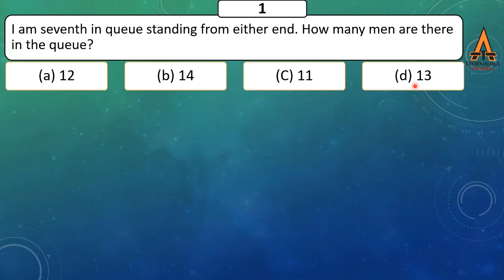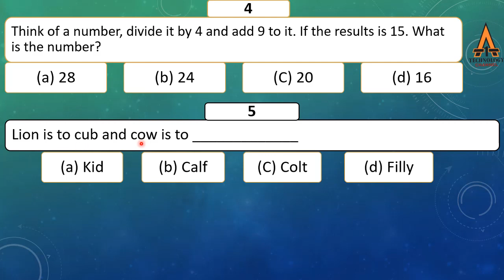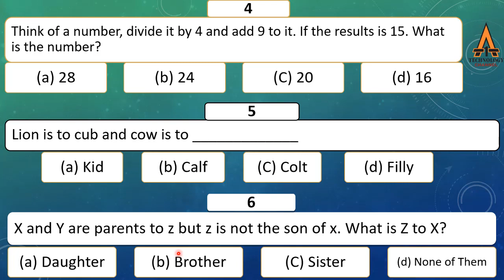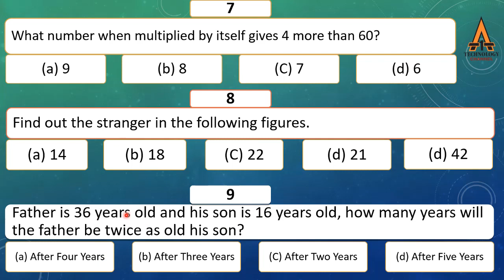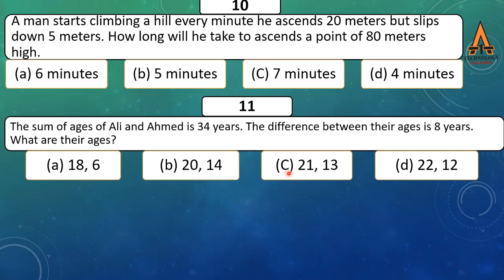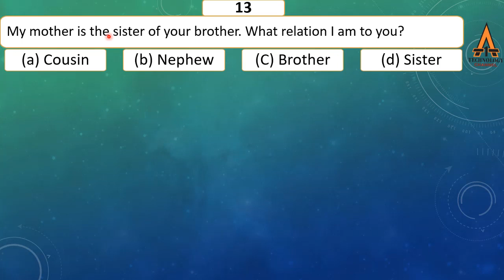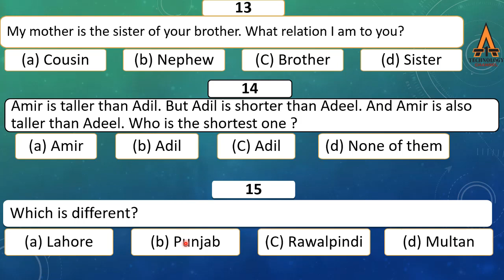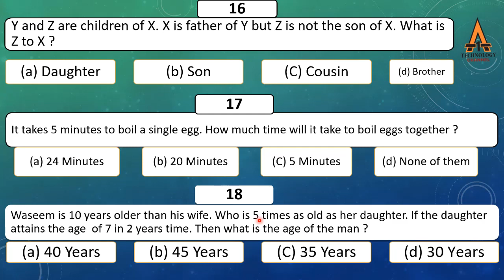PAF Intelligence Online Test Preparation (Verbal+Non-Verbal)||Solve PAF Test Part-1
In this Video, you can Learn about Pakistan Air Force Intelligence Test Verbal Questions, How to Attempt Verbal Questions, About Paper Method of PAF Test.
Ya Video Especially Un Dosto ka liya ha Jo Pakistan Air Force ko Join Karna Chahty hain aur Unho na PAF main apply kia huwa.